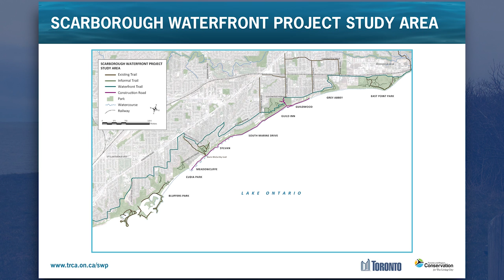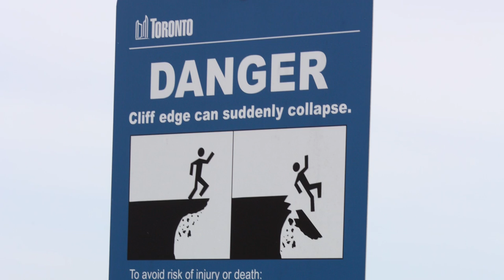Scarborough Waterfront Project – Protecting and Preserving a Natural Wonder for Everyone to Enjoy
The Scarborough Bluffs are stunning but relatively hidden gems on the Lake Ontario waterfront. Majestically they rise above stony shores and tower overhead. Ruggedly beautiful, they have been steadily eroding with the passage of time and exposure to wind and waves. Over the years, unsafe attempts from members of the public to access the Bluffs have often led to dangerous and even tragic circumstances. That's why, as you'll see in the following video, Toronto and Region Conservation wants everyone who shares a love for the Bluffs to have their voices heard on its future.

The Scarborough Waterfront Project, undertaken by TRCA, will strike a balance between offering improved access to the Bluffs, while making it safer for the public to do so. It's aim as well, is to protect the natural heritage of the Bluffs including both the unique flora and fauna of the area.

for more information.